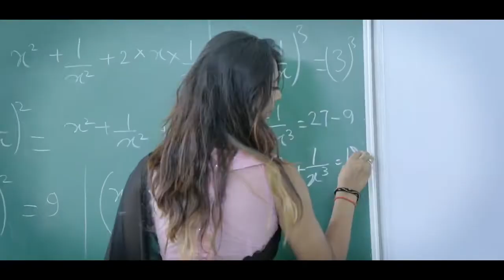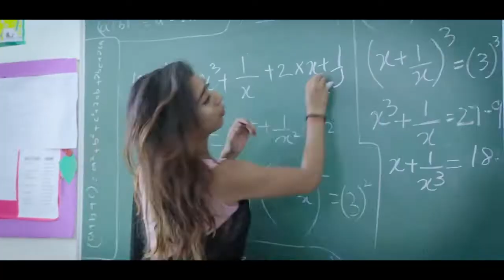mrpartheditz Last day of last year of school creadit by TAPOVAN VIDHYALAYA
Director    &  Producer   :-     PARTH RAKHOLIYA